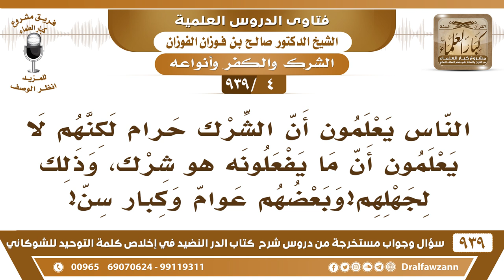[4 -939] الناس يعلمون أن الشرك حرام لكنهم لا يعلمون أن ما يفعلونه هو شرك، وذلك لجهلهم!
-[4 -939] السؤال: الناس يعلمون أن الشرك حرام لكنهم لا يعلمون أن ما يفعلونه هو شرك، وذلك لجهلهم !
الجواب: الشرك واضح ما يحتاج، ما يجهل الشرك، الشرك هو دعوة غير الله، الذبح لغير الله، النذر لغير الله، الدُّعاء، الدُّعاء دعاء غير الله والاستغاثة بالأموات هذا واضح ما فيه لبس أنه شرك كل يعرف هذا. السائل: وبعضهم عوام وكبار سن، الشيخ: عوام وكبار سن وسمعوا سمعوا أن هذا شرك ، سمعوه من الدعاة وفي الكتب وفي الإذاعات، سمعوا هذا لكن ما يريدون التزحزح عنه هؤلاء قامت عليهم الحجة، وأيش الحجة يعني أنك تدخل الإيمان في قلبه؟! لا، الحجة أنك تبلغه وقد بلغته الحجة، لكن أبى! فماذا تعمل معه؟! السائل: وبعضهم عوام وكبار سن، مداركهم..؟
للاشتراك في قناة الشيخ صالح الفوزان

للاستفسار والإقتراحات والدعم
رئيس الفريق
لمشروع كبار العلماء